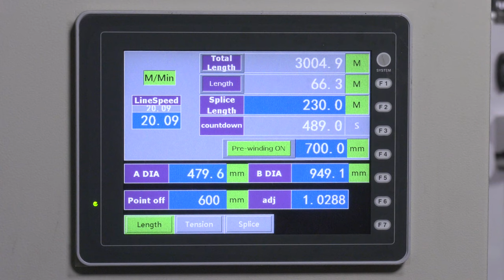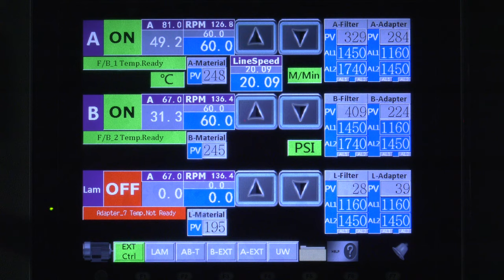3 Layer Air Bubble Film Extrusion Line | CHI CHANG MACHINERY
👉MACHINERY IN THE VIDEO: 3 Layer Air Bubble Film Extrusion Line from CHI CHANG MACHINERY
APPLICATIONS：
The main uses of the Air Bubble Sheet are:
👉Packaging of electronic material with anti-static additive.
👉Agricultural sector (green house) with anti-UV additive.
👉Covering of swimming pool with anti-UV additive.
👉Typical packaging with anti-shock, anti-abrasion and anti-crushing functions.
👉Laminated with paper, PE woven and aluminum foil for making envelope.